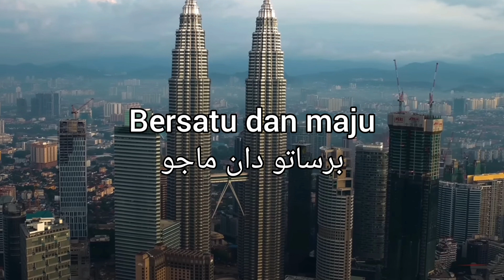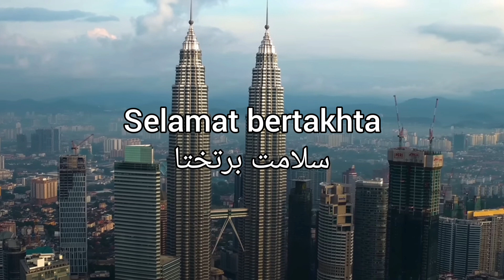National anthem of Federal Constitutional Monarchy of Malaysia in Malay and Jawi|STN Anthems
Negaraku: Our country